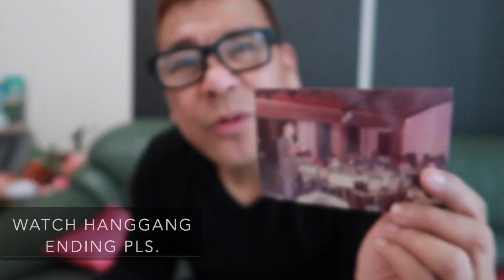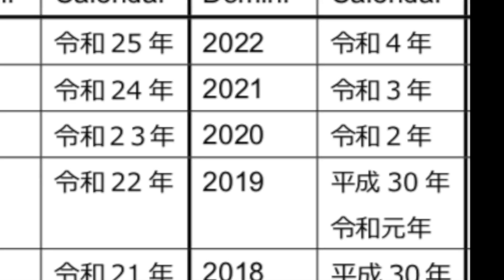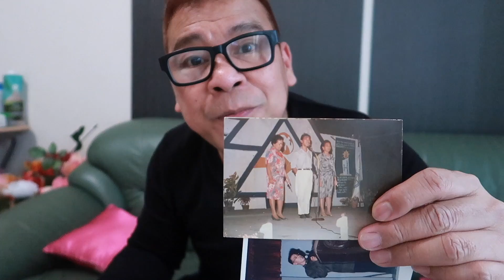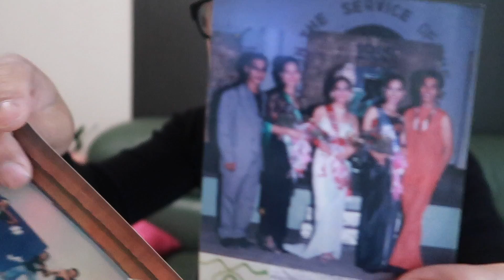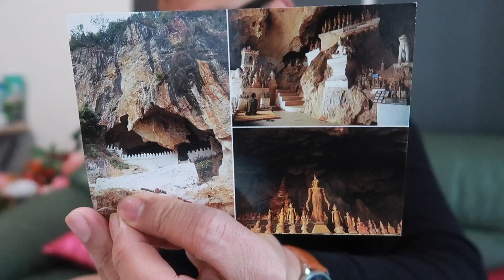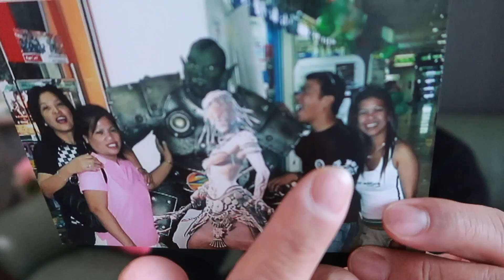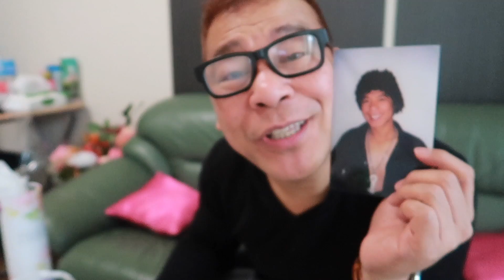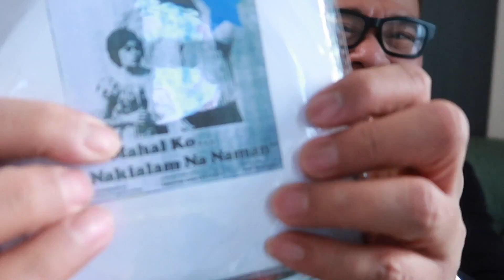LAUGHTRIP ang Old Photos!😀🇵🇭❤️Pero PINAIYAK Ako Ng INAY.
Isang Araw ng pagbabalik tanaw sa Nakaraan! LaughTrip ang Ilang Pictures Pero Pinaiyak Ako ng Isang Picture ng Inay.